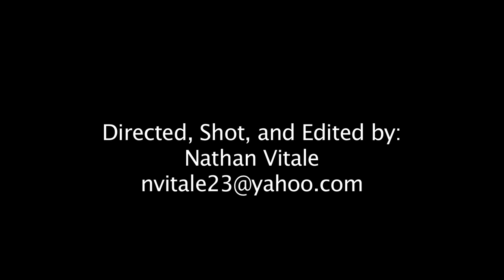House Of Thieves "Pack Up Your Knives" (Official Music Video)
House of Thieves first official music video for the song "Pack Up Your Knives"  the EP "Dead Mouse Sessions"